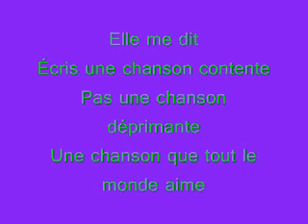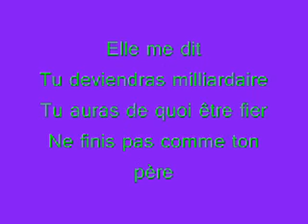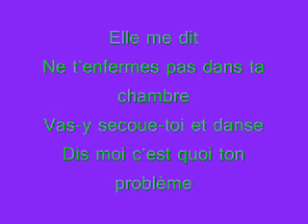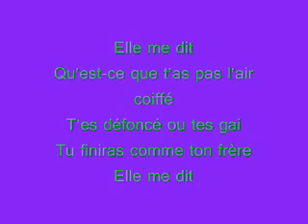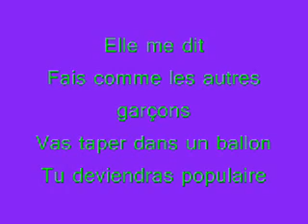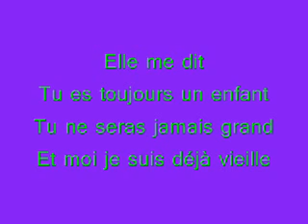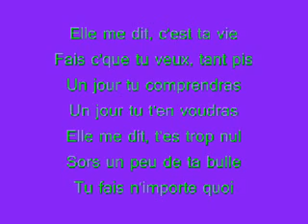Elle me dit - MIKA [Lyrics On Screen]